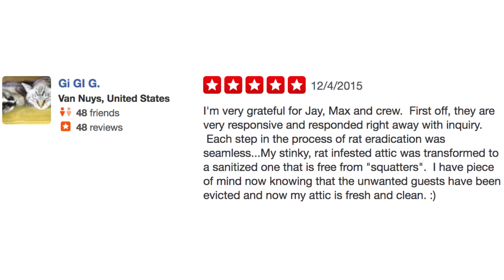Rodent Masters – REVIEWS – Top Pest Control In Los Angeles CA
Rodent Masters is a top reviewed Pest Control company in Los Angeles CA. This video shows many of the real reviews that have been offered by their customers. (Real reviews by real customers)